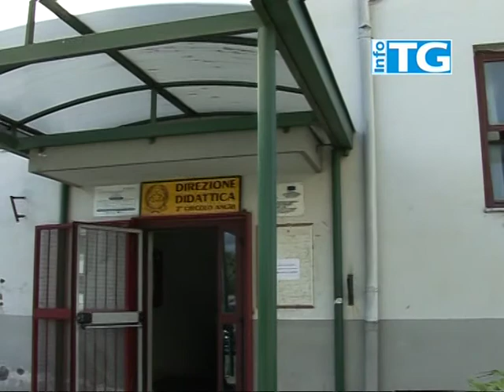Angri. Salerno. Scuola Il direttore Longobardi si difende dalle accuse di Mauri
Strascichi per la partenza ad handicap delle lezioni al II circolo. Desta scalpore l'esternazione del primo cittadino in occasione della cerimonia di apertura dell'anno scolastico, la foga usata contro il dirigente scolastico.
Nella pubblica inaugurazione dell'anno scolastico angrese il primo cittadino Mauri ha, infatti, pubblicamente accusato il dirigente scolastico Alfonso Longobardo di essere l'unico responsabile della mancata apertura della scuola nei tempi previsti. Mauri avrebbe additato Longobardi, di fronte ad una vasta platea di genitori, di non avere comunicato l'urgenza dei lavori al comune e ai responsabili. Un'accusa che il dirigente Longobardo restituisce al mittente con prove alla mano..."